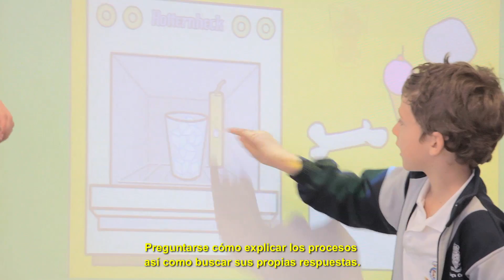Experimenting with Science at King’s College to all channels